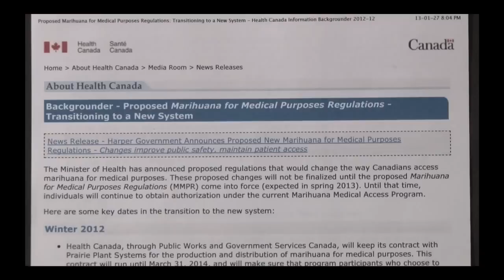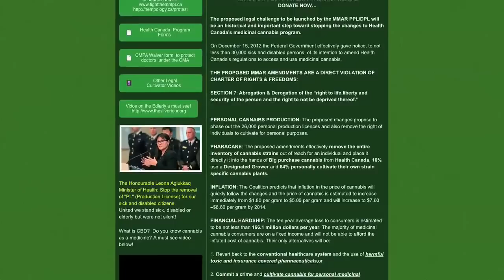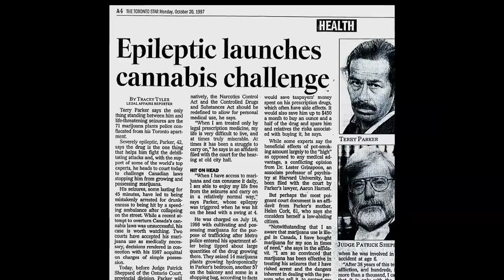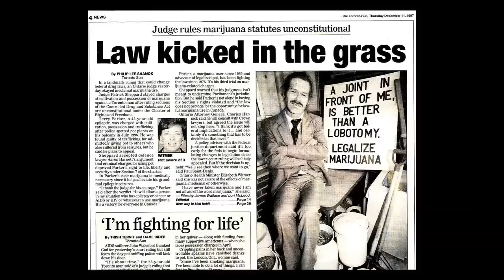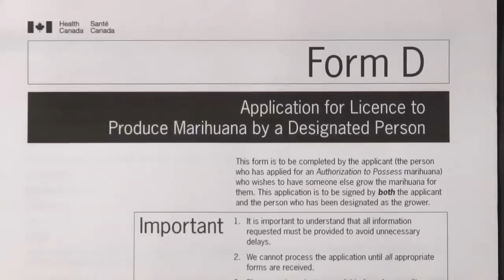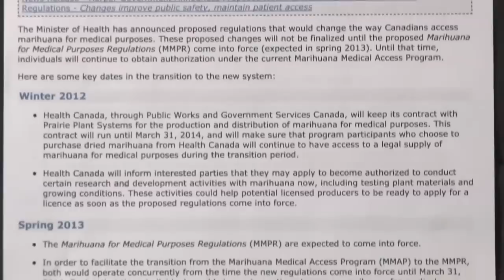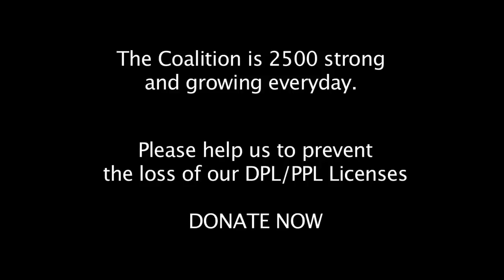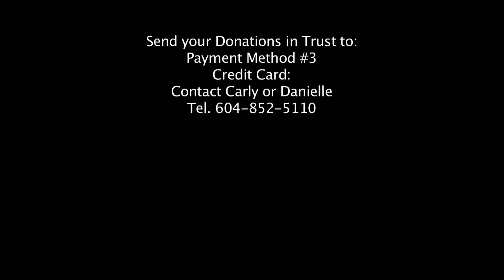John Conroy HD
If you have not submitted your Impact Statement to the Coalition please go

Health Canada's Medical Marihuana Access Regulations (MMAR) is slated to transition to the Medical Marijuana Program Regulations (MMPR) beginning March 31, 2013, with full implementation being in effect by March 31 2014. Their proposal would result in all patients losing the right to grow their own medicine or appoint someone else to do it for them by 2104.

The MMAR PPL/DPL Coalition is currently collecting Impact Statements from all segments of Canadian society affected by the proposed MMPR. Patients with licenses to possess and produce will be affected by the proposed regulations as will all segments of Canadian society including patients unable to meet Health Canada's onerous requirements to be enrolled in the program, designated cultivators, family members, friends and the entire cannabis community (compassion clubs, hydroponic shops, nutrient companies, vaporizer distributors, etc.).

The Coalition is empowered with one voice and a collective conscience that will not permit the abrogation and derogation of patient's rights to maintain their mental and physical health while using cannabis as medicine.

The purpose of the Coalition is to stop some or all of the proposed amendments. We have retained, and are planning legal action through, John Conroy (QC). John has considerable experience and has been involved in this type of litigation for some years. For Health Canada to comply with Section 7 of the Canadian Constitution's Charter of Rights & Freedoms, the MMPR must allow for a patient to have 'reasonable' access to their medicine. The proposed regulations phase out all affordable personal/designated production of cannabis. Corporate cultivators will receive the government's approval to distribute medical cannabis at $8.80 a gram. This will drastically impact patients who will lose the genetics of thousands of unique strains to treat their individual medical conditions and who will be forced back to consuming toxic pharmaceuticals with extremely negative side effects.

Impact statements voicing concerns and sharing tales of horror and woe is progressing rapidly as patients live in stark terror of these pending regulations. Rather than consume ineffective government contracted homogenized cannabis at hugely inflated prices, patients may risk committing an indictable offense by cultivating effective strain specific cannabis in their homes and gardens to maintain their mental and physical well-being. The alternative is that patients will become an ever increasing burden on an already dwindling health care budget due to the ramifications of being denied the right to grow their own medicine.

The Coalition hopes to empower patients, caregivers, families and the cannabis industry and, in the process, transform their lives and their communities by fighting this unjust proposed new regulation. Collective peer action via empowerment is a key component to ensuring that social justice prevails.

John Conroy Videos
Jamaica
(This footage has been blocked from US viewing) We rerouted it via John Conroys server for our Us Friends.)